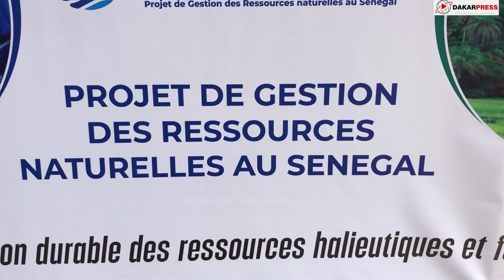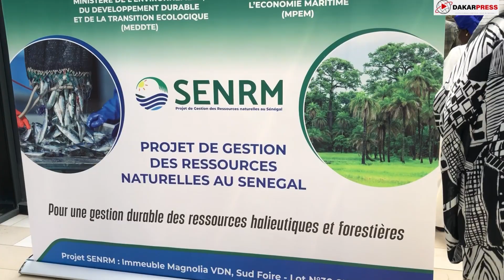Projet de gestion des ressources naturelles au Sénégal : Première réunion du comité de pilotage